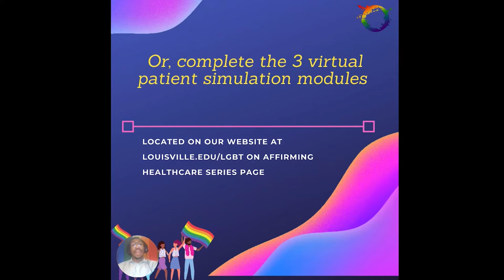Working with the Parents & Guardians of LGBTQ+ youth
Panel discussion on the best practices for health providers when working with the parents and guardians of LGBTQ+ youth in a clinical setting

Panelists:
~ Suzanne Kingery, M.D., University of Louisville & Norton Children's Gender Clinic
~ V. Faye Jones, M.D., Ph.D., MPH, University of Louisville
~ Carter Hatchett, Louisville Youth Group
~ Colton Groh, Louisville Youth Group

Moderator: Aaron Weathers, Assistant Dir., LGBT Center HSC